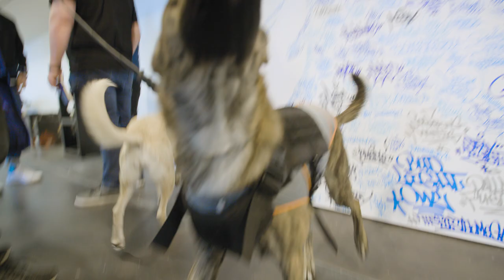Dallas Fuel Translator Talks Players, COVID-19 and Team Dogs! | Beyond the Fuel (ft. Helen Jang)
In this part of Beyond the Fuel, Team Translator Helen "Dear" Jang talks about life before esports, as well as connecting w/ the players, thoughts on COVID-19, and her doggo Wendy.